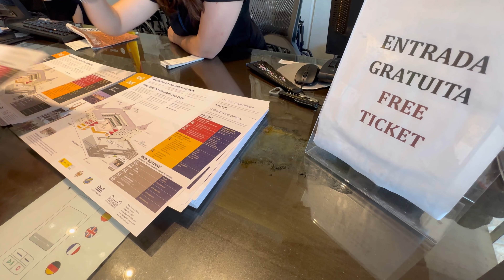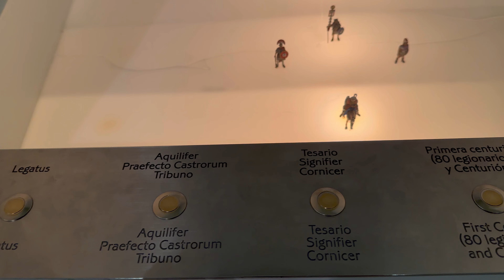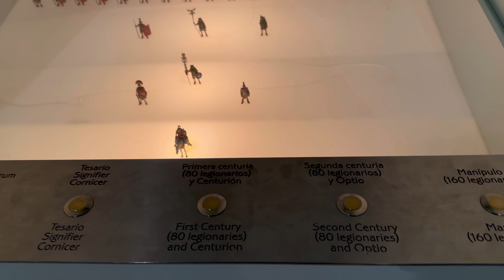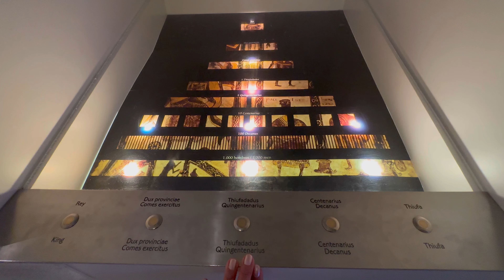Alcázar de Toledo e o Museu do Exército, na Espanha! 🇪🇸 4K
Visitamos o Museu do Exército que fica dentro da fortaleza do Alcázar de Toledo, na Espanha.
No museu encontramos restos conservados de construções da época romana e medieval, armas brancas, artilharias, miniaturas, muitos itens de guerra e até um helicóptero!
O museu fica dentro do imponente palácio de Alcázar, fortificado sobre rochas, que se destaca no horizonte de Toledo, essa linda cidade medieval da Espanha!

01:23 Restos arqueológicos.
04:55 Zarabatana.
11:11 Alcázar de Toledo.
11:22 Academia de Infantaria.
11:58 Tanque de guerra.
13:41 Caminhando ao redor do Alcázar.

Companheiros de viagem: D.A.C., P.T.C. e L.T.C.

Entrada geral € 5 R$ 29,97, horário do museu: das 10h às 17h. Site: ejercito.defensa.gob.es
Entrada temporariamente gratuita (julho de 2024) no Museu do Exército e Alcázar de Toledo.

Os preços podem sofrer alterações.

Obrigada por viajar comigo!! 🤗